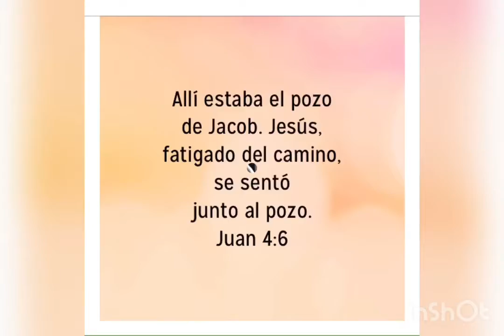Historia de la mujer samaritana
Jesús siempre es nuestra fuente de agua viva. No lo dudemos